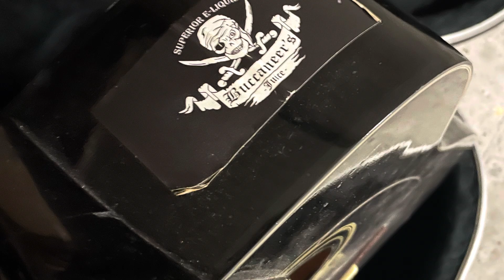DARKNESS NEBULA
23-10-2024